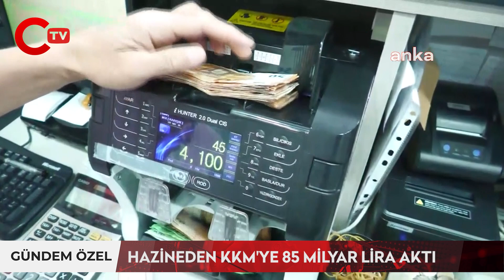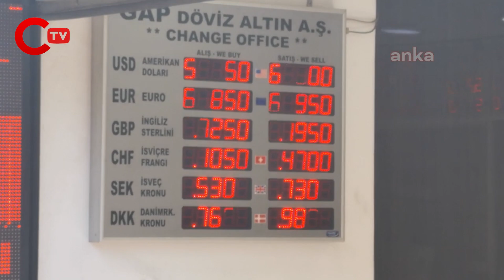Hazine'ye büyük yük! Kur Korumalı Mevduat için Hazine'den çıkan para ortaya çıktı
Kur korumalı mevduatın eylül ayında bütçeye doğrudan getirdiği maliyet 9.3 milyar TL oldu. Böylelikle 7 ayda toplam maliyet 85 milyar TL'ye çıktı.